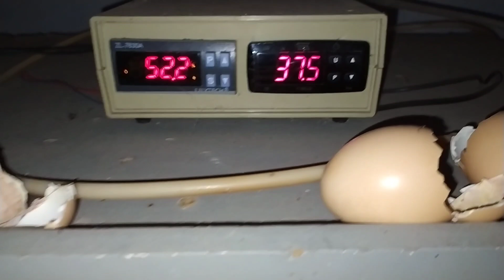Os novos pintinhos aqui da criação de galinha caipira